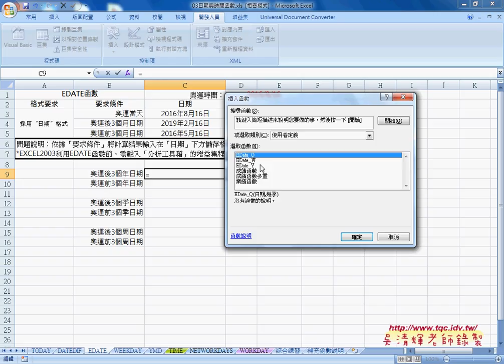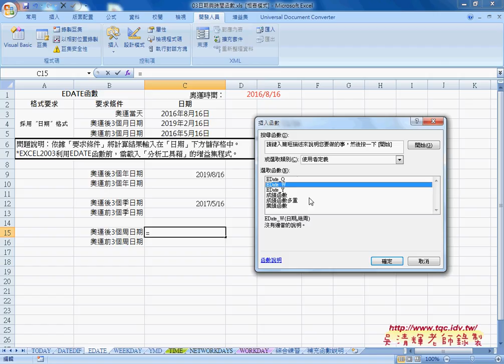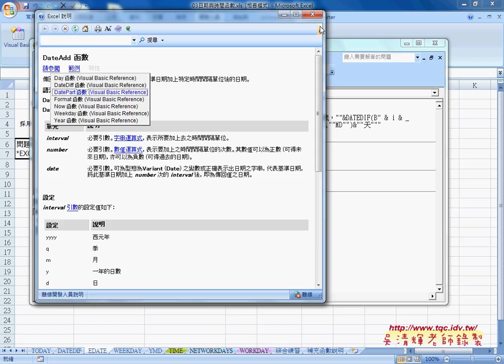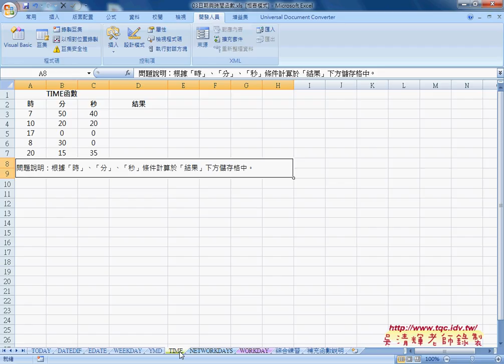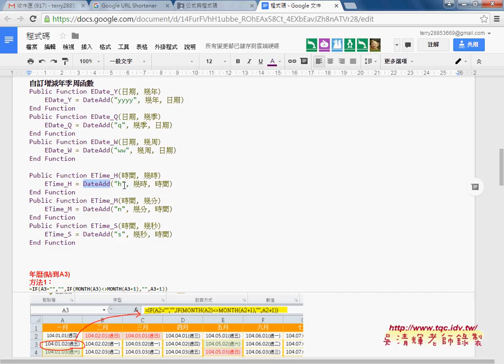05 如何自訂計算年季周函數